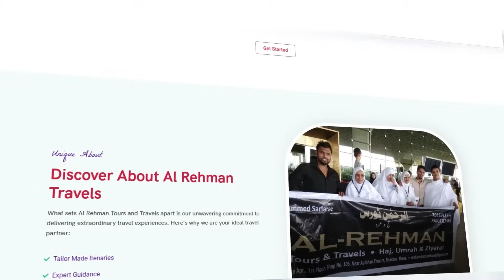नफरत के माहौल ने ले ली मोहित यादव की जान बस रुकाकर नमाज पढ़ने के आरोप में गई थी नौकरी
नफरत के माहौल ने ले ली मोहित यादव की जान

बस रुकाकर नमाज पढ़ने के आरोप में गई थी नौकरी

ये है नए भारत की पहचान